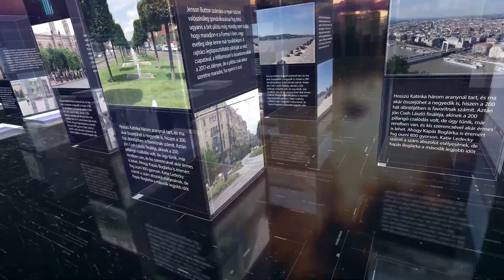PIRKADAT Breuer Péterrel: Bánki Erik - Vezetjük a legtöbb beruházást elérő országok listáját